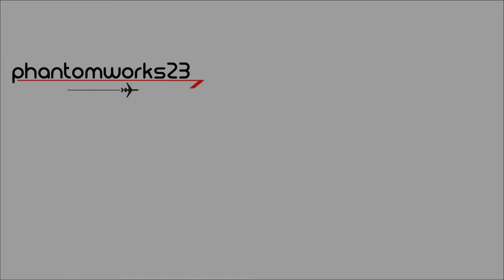RARE Kingdom of Swaziland MD-87 | Take Off 34L | Sydney Airport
3DC-SWZ

A very RARE Swaziland Government McDonnell Douglas MD-87 departs Kingsford Smith International Airport in Australia bound for Denpasar in the late afternoon.

Luckily this MD-87 departed for a long flight out of Sydney meaning a heavier take off and  getting the full noise possible from this unfortunately Stage IV hushkitted MD-87. Still has the JT8D roar but a little bit muffled.

So far this year this has been Sydney Airports most exotic visitor.